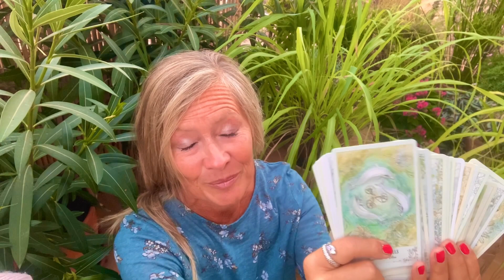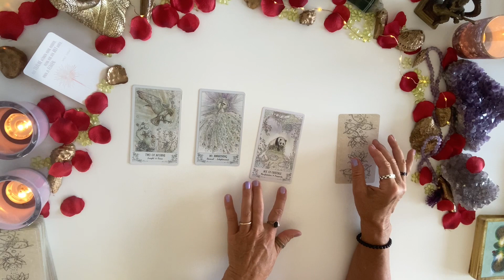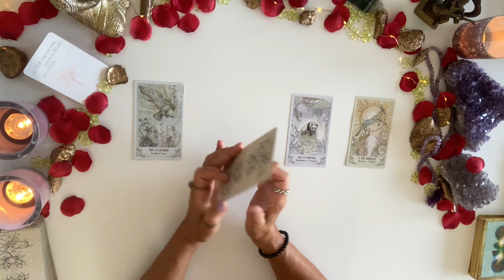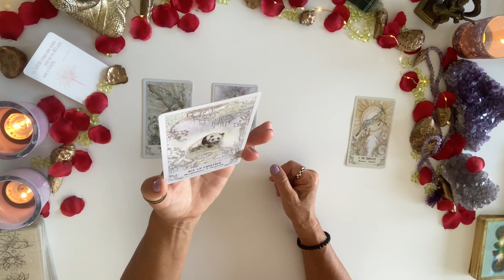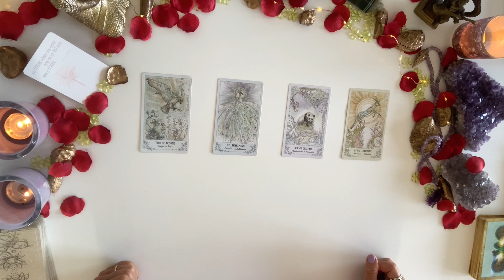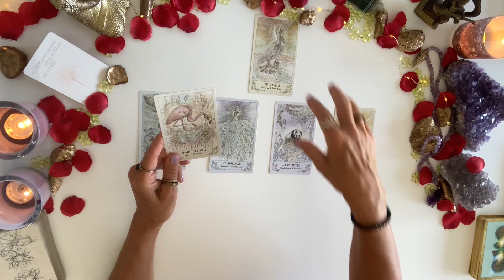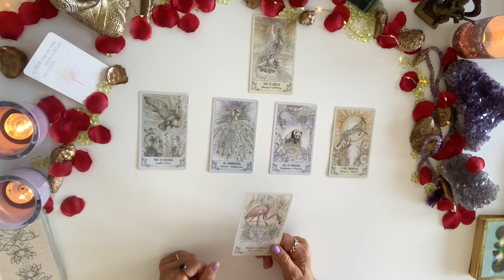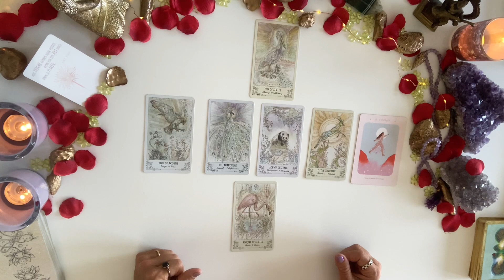Was hast du vor? Wochenend Tarot Reading 24. - 26.11.23 bei Tarot-Zeit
Willkommen zum Wochenend Tarot Reading für den 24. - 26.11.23!
Direkt zur Botschaft: 2:00                Direkt zu den Guidance-Botschaften: 14:48
00:15 Willkommen

TAROT-DECK dieser Wochenend-Botschaft:

THE SPIRITSONG TAROT von Paulina Fae

ORACLE-CARD-DECK dieser Wochenend-Botschaft:

DAILY RITUALS ORACLE von Jackie Morgan